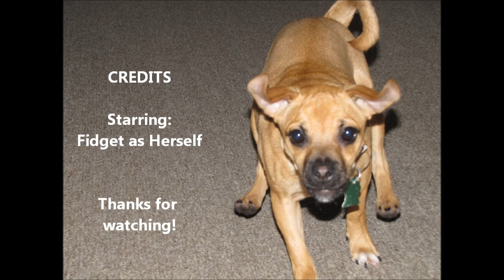Don't Stare at Me!!!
Six month old Fidget doesn't like being stared at.